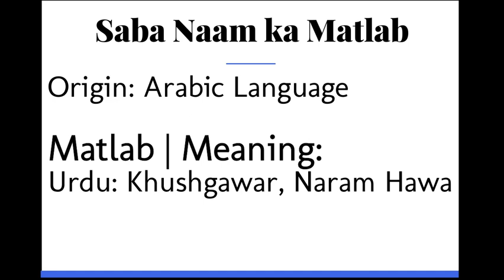Saba ka Matlab